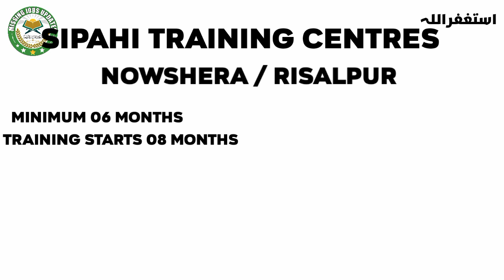Pak Army Jobs 2023 Final Letter Update || Pak Army Jobs 2023 Ki Final Letters Big Updates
MISSING JOBS UPDATE

Hello Friends,

In this Channel we shall update you all upcoming jobs and latest jobs in our country Pakistan that will make your future bright

We shall also update you about new, latest and upcoming jobs in all Provinces e-g: Punjab, Sindh KpK Azad Kashmir, Balochistan, Gilgitbaktistan and Islambad.

Thanks.